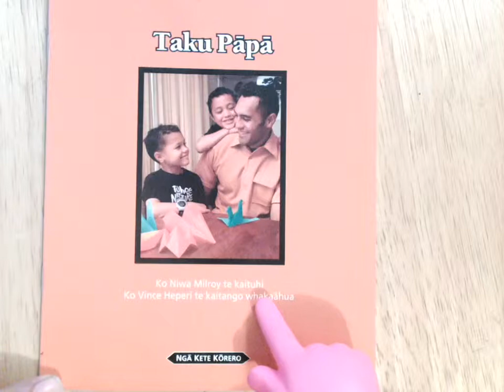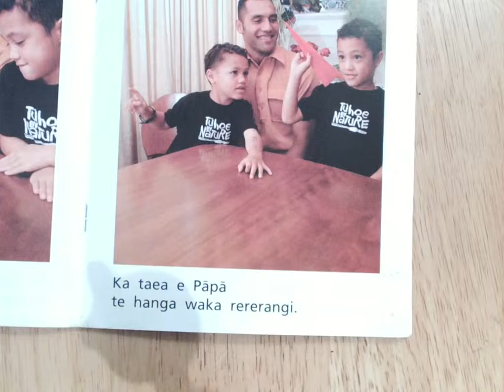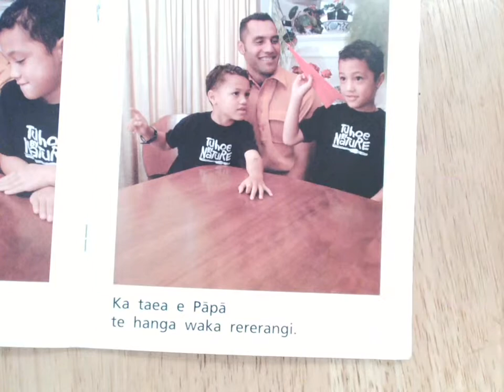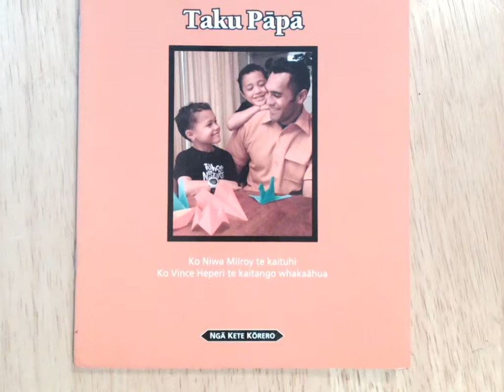KKA Taku Papa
for tamariki reading at Kiekie A